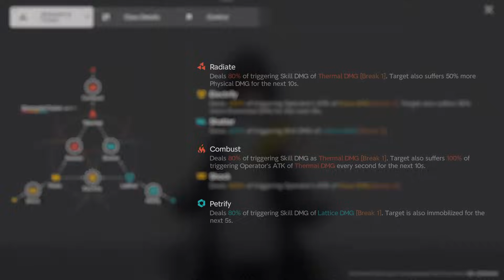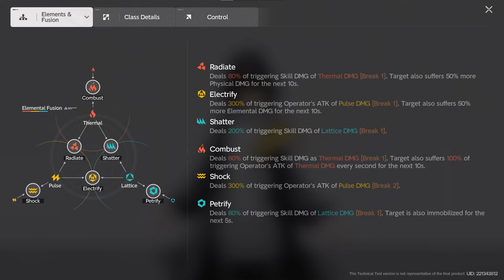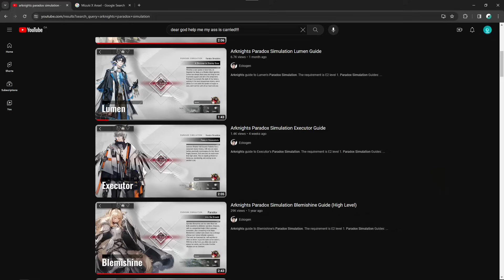Arknights Endfield Is So Close To Being Amazing, But...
The Arknights Endfield Technical Test released a little while ago and I was selected to play it. Since I've been playing Arknights for more than 3 years I really wanted to see what the game was going to be about. I didn't know what to expect from it. And the trailers didn't show off too much about the game. So going into the Tech Test I had zero clue on what I was really about to play. But the experience blew me away. Arknights Endfield has a lot of flaws, and has done this Tech Test to fix them. But what I've played so far was a really fun game. So I wanted to make this video to explain my experience with the game and to give feedback on where I feel it needs to improve. As I believe this game can be amazing when it releases.